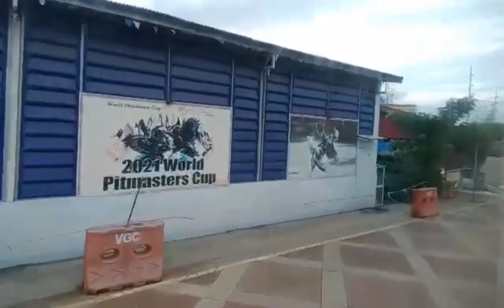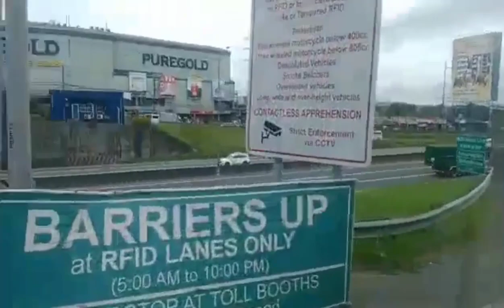Valenzuela Bus Terminal Going to SM North Edsa.